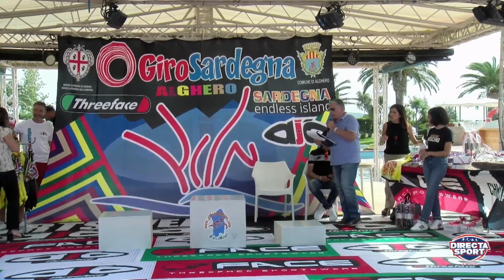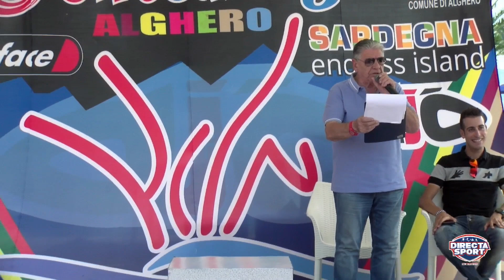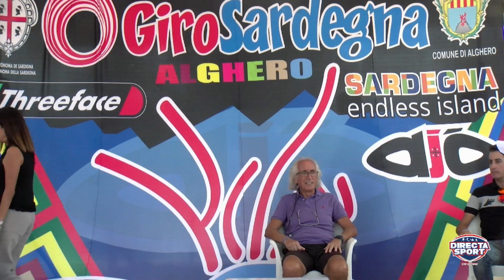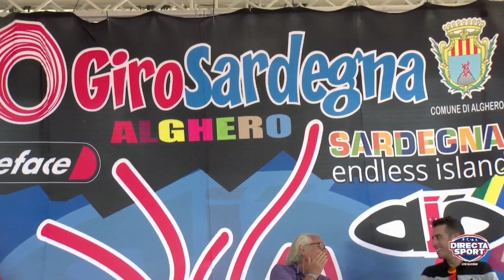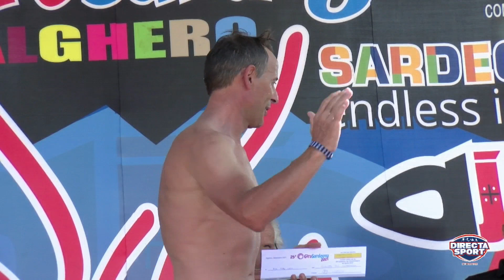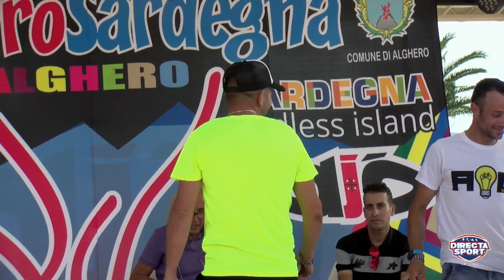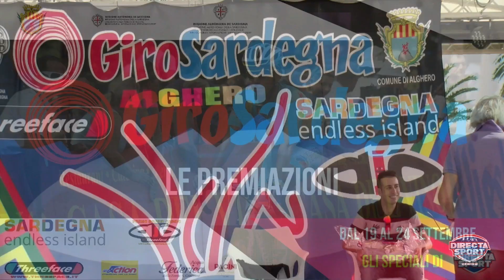GiroSardegna 2021 - Le Premiazioni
🚴🚴 Damiano Lenzi  e Alice Capone hanno vinto il GiroSardegna 2021

In attesa del nostro speciale conclusivo, vivi con noi la cerimonia della premiazioni della gara che ha portato in Sardegna il meglio del ciclismo amatoriale nazionale  internazionale.

📺 Segui la diretta!